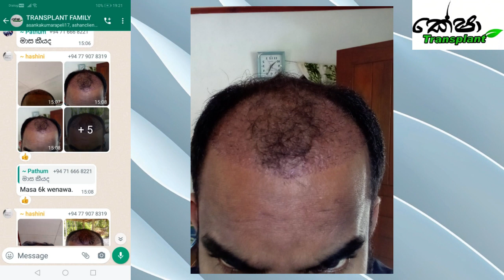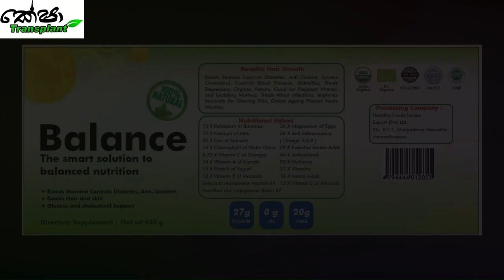Can I Use Derma Roller On My Beard?